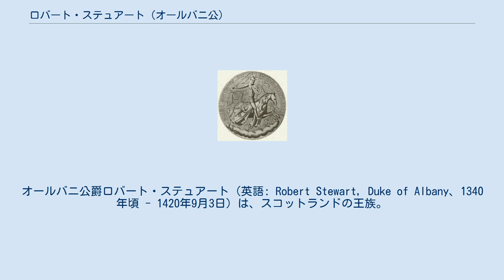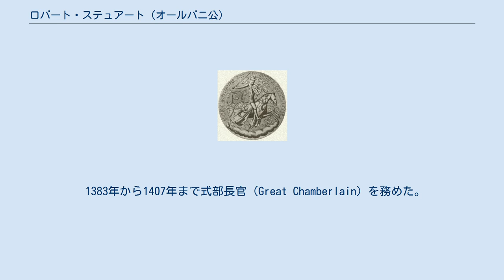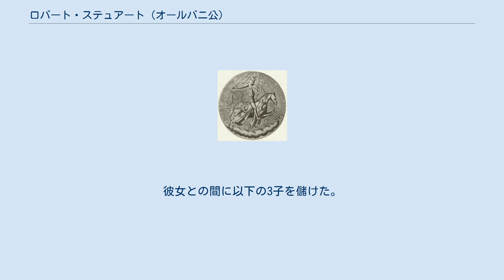ロバート・ステュアート (オールバニ公)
オールバニ公爵ロバート・ステュアート（英語: Robert Stewart, Duke of Albany、1340年頃 - 1420年9月3日）は、スコットランドの王族。
ステュアート朝の開祖であるスコットランド王ロバート2世の三男。
惰弱な兄ロバート3世、イングランドに拿捕されてスコットランドに不在だった甥ジェームズ1世の在位中に摂政としてスコットランドの国政を主導した。
 1340年頃、後にスコットランド王となるロバート2世の三男として生まれる。
母はエリザベス・ミュア。
ロバート3世は同母兄にあたる。
 1361年にメンティス女伯爵マーガレット・グラハムと結婚し、妻の権利でメンティス伯爵の称号を称されるようになり、父が即位した後の1371年3月30日にファイフ伯爵に叙位されたが、1372年3月6日にこれを辞した。
 1383年から1407年まで式部長官（Great Chamberlain）を務めた。
 1390年に身体障碍者で病弱な兄ロバート3世が即位すると兄に代わって国政を主導するようになった。
ガーディアンあるいはレフテナントと呼ばれる摂政の立場についた。
 ロバート3世の病状が幾分か回復した1394年に彼は摂政から解かれ、国王親政が開始され、ロバート3世の長男ロスシー公デイヴィッド・ステュアートがスコットランド王国統監に任命されて主導権を握った。
ロバート3世は弟の不満を抑えるために1394年7月24日に彼をバカン伯爵、1398年4月28日にオールバニ公に叙位した。
 1401年には無能なロスシー公が様々な問題行動を起こして、オールバニ公の所領フォークランドのフォークランド宮殿に幽閉されることになったが、ロスシー公は1402年3月26日にそこで死去した。
そのため、王位簒奪を狙うオールバニ公によってロスシー公が故意に餓死させられたという噂が出回った。
スコットランド議会から査問を受けたが、結局ロスシー公の死は「神の摂理によるもの」と結論されて公的には疑惑は晴らされた。
そして事件後、オールバニ公の権力は再び高まっていった。
 しかし事件後もロスシー公暗殺疑惑は消えず、気弱なロバート3世はオールバニ公に表立って詰問することはできなかったが、疑心暗鬼を強め、1406年春に三男ジェームズ（後のジェームズ1世）をオールバニ公の手の届かないところに置いておこうとフランスへ送った。
しかしその途中にイングランドの海賊に拿捕され、イングランド国王ヘンリー4世のもとへ送られた。
以降ジェームズ1世は1424年までイングランドで幽閉され続けることになり、スコットランドを不在にする。
この事件もオールバニ公の王位簒奪の陰謀だったのではという噂が流れた。
 事件後間もない1406年4月にロバート3世が崩御。
スコットランド議会は不在のジェームズ1世を新国王、オールバニ公を引き続き摂政と宣言した。
国王不在によりオールバニ公は以前にもまして強力な摂政権力を手にした。
国王も同然に振舞い、自らの名を刻印した王璽を用い、その文書の冒頭には「王の臣民たちへ」ではなく「我が臣民たちへ」を用いた。
そのためかイングランドとのジェームズ1世解放へ向けた交渉も積極的ではなかった。
 スコットランド南部を領する国内最有力貴族ダグラス伯爵ダグラス家と協定を結び、また他の国内貴族からも支持を得るために王領地を続々と貴族に譲ることで権力基盤を固めた。
 1412年にはスコットランド最初の大学であるセント・アンドルーズ大学を創設した。
フランスが1408年にアヴィニョンの対立教皇ベネディクトゥス13世の支持を放棄したため、スコットランド人学生がフランスの大学から排除される可能性があり、その対策のためにベネディクトゥス13世から教書をもらって創設した大学である。
またこの創設はジョン・ウィクリフの徒ロラード派の活動を抑えるためでもあった。
 また議会を重んじ、当時としては異例の毎年1回の議会招集を行った。
 乱世の中にあってスコットランドをうまく切り盛りしたため、「オールバニ公はスコットランドから受けたものより以上の物をスコットランドに与えた」と評された。
 貴族の横暴や弟、甥の不行跡に苦しみながらも最期まで摂政としての務めを果たし、1420年9月3日にスターリング城で死去。
80歳だった。
毀誉褒貶はあるが、スコットランドを秩序ある状態に保つことが...